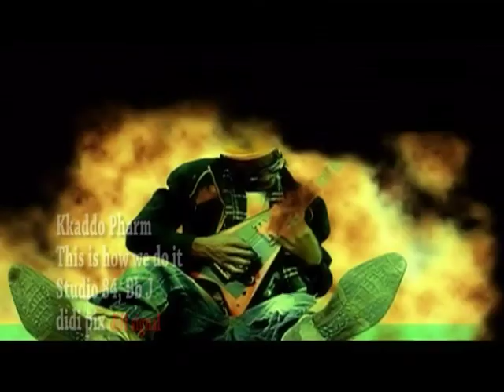THIS IS HOW WE DO IT - KADDO PHARM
"This Is How We Do It" by Gift Ov Kaddo & Mr. X